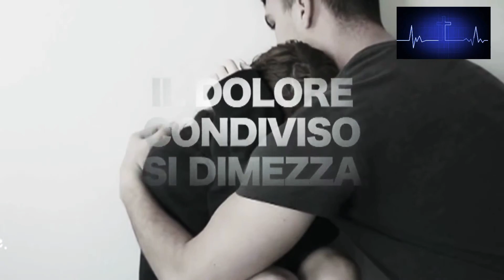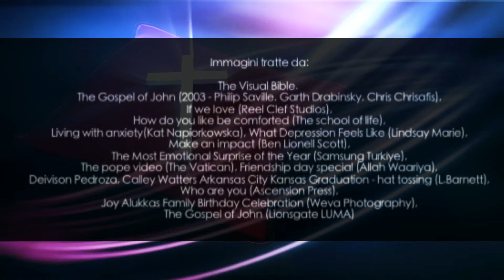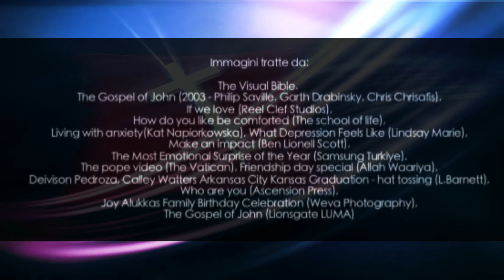Un amico speciale - GESÙ PANE DI VITA la voce della verità